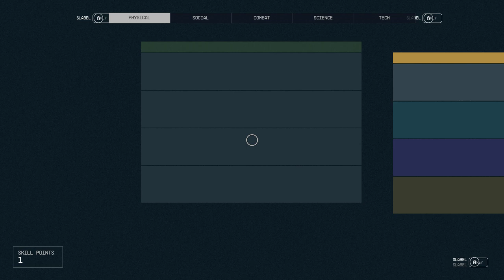LonewolfLegendOfficial's Epic Starfield PC Adventure